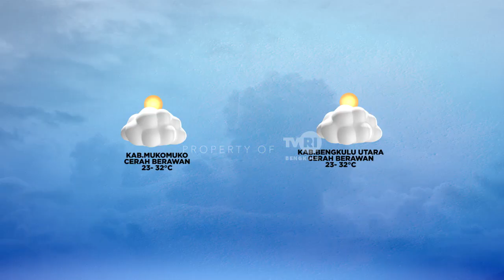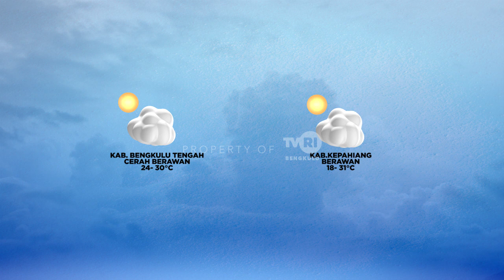OPINI - PEDULI WONG CILIK advokatmuda bengkulu advokat ( SEGMEN 3 )